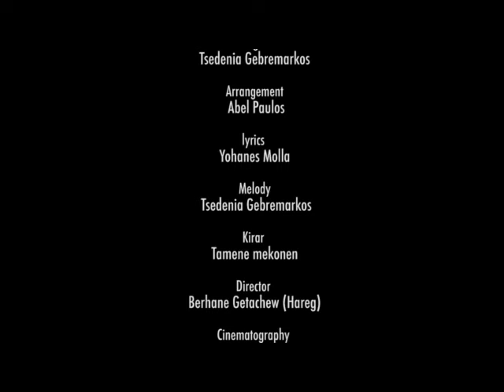Tsedenia G-Markos - Hareyet (ሀረየት) [NEW! Ethiopian Music Video 2015] - DireTube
Tsedenia G-Markos - Hareyet - [NEW! Ethiopian Music Video 2015] - DireTube

Hareyet is a sound truck for the new Amharic film "Hareyet"

Tsedenia Gebremarkos is an Ethiopian artist. She has released songs about HIV/AIDS, and met Brad Pitt when he was visiting the country. She shared the prize for best East African female at the Kora Awards in 2004 for the song "Ewedhalehu", with Achien'g Abura (Kenya) for her song "Toto Wangu."

She also sang two songs on the album Punt (Made in Ethiopia) by Invisible System released on Harper Diabate Records and produced by Dub Colossus cousin Dan Harper.